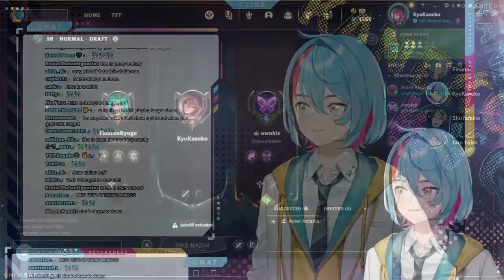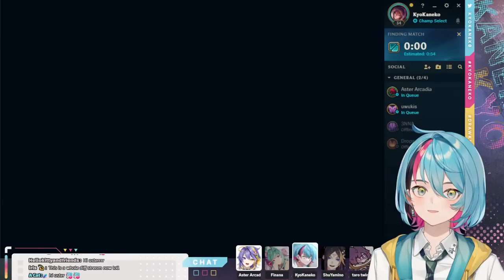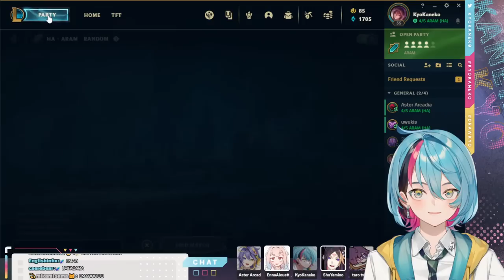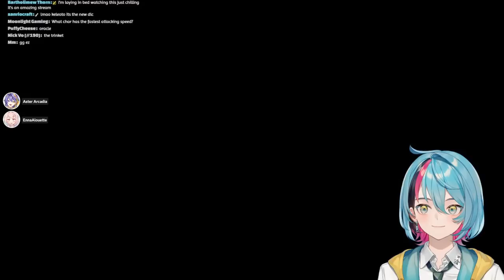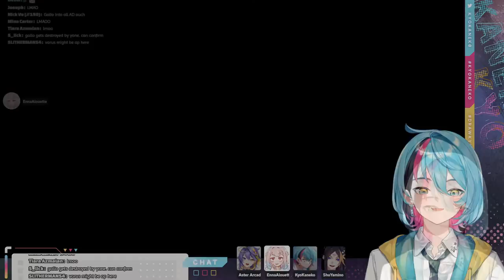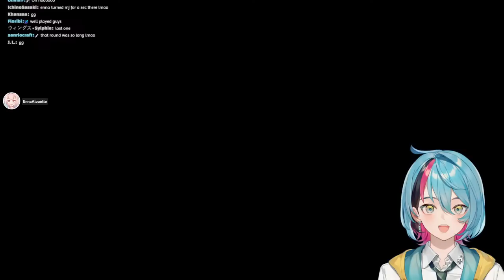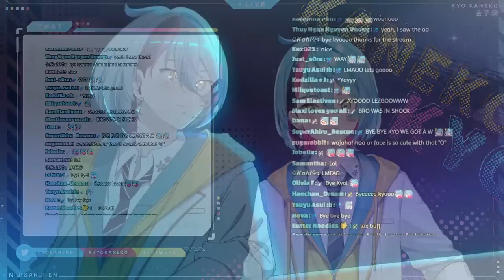【Secret Neighbor Collab】 w/ NIJI EN 【NIJISANJI EN | Kyo Kaneko】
Kyo plays Secret Neighbor: Hello Neighbor Multiplayer w/ Nijisanji EN

RULES

1. Be respectful. Any forms of discrimination, harassment, doxing (even speculations), etc. are not welcome here. No spam or trolling.
2. No spoilers/backseating unless I ask for it!
3. Please stay on-topic with the livestream.
4. Please don't bring up other streamers, unless I mention them first, and please don't mention me in other streamer's chats
5. Do not trauma dump in any way. If you use a supa to do so it will be deleted and I will ignore it. If you are struggling, please seek professional help or call someone, help is available, and you aren't alone

ILUNA Members